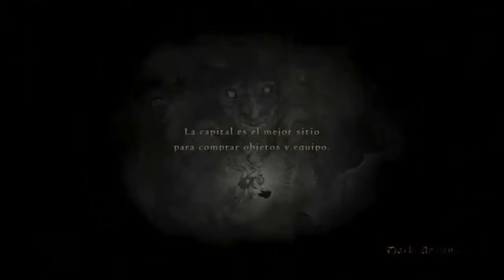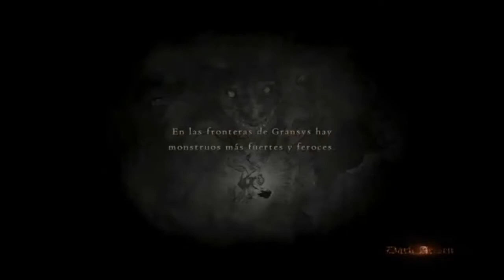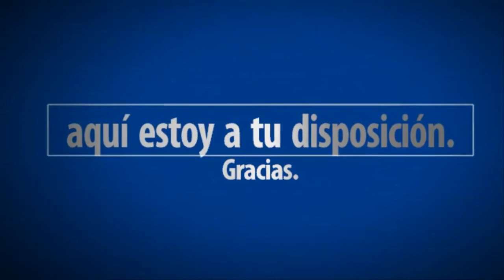DRAGON DOGMA DARK ARISEN PS4 - NG PLUS - Que le corten la cabeza | SeriesRol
Guia de misiones:
Antes de la Misión Un despertar brusco (La hidra) HAY QUE HACER ...
Misiones secundaria del Campamento: La unión hace la fuerza y Equipo de salvamento (Reynard).
En Cassardis completa lo del tablón de misiones y las siguientes misiones secundarias: Entrega floral, Tarea de protección, Problema en las profundidades y Noticias lúgubres.

Antes de la misión El encanto del abismo (Una cuestion de mirmidones) HAY QUE HACER ...
Más problemas en las profundidades, Un visitante sin invitación, La curiosidad mató al gato, Perdida y hallada, Un tomo problemático, Ladrones sin honor, Tierra de oportunidades,  Persecución en las sombras,Tarea de escolta, La burla de la parca, Asociación de ladronas y De vendedores y monstruos